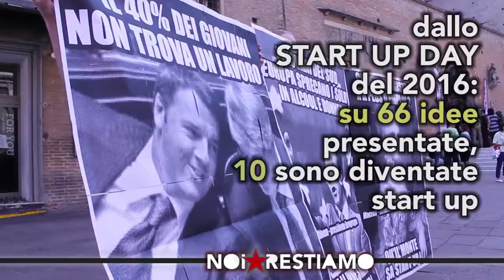Start Up Day 2017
Brioches 2.0!
Sei disoccupato? I nostri governanti, insieme ai padroni e alle università, hanno la soluzione al tuo problema: apri una START UP! Il risultato è garantito, diciamo.